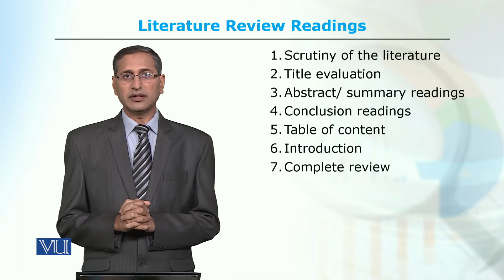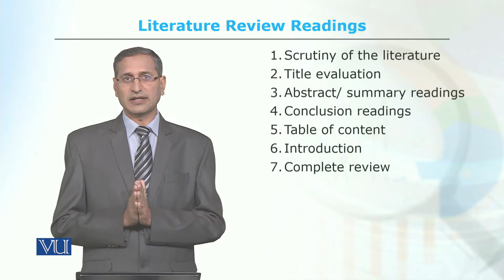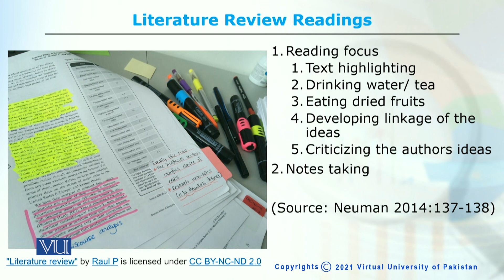SOC609_Topic020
Dr. Muhammad Zaman